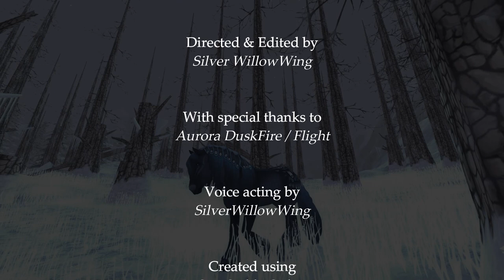The Stallions of the Hidden Valley | A Fantasy Shortfilm (Star Stable Online)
This is the tale of two magical peacock stallions, that lives free in the Valley of the Hidden Dinosaur. Here, they have thrived for years but all that is about to change!
Featuring the beautiful Dorcha Irish Cob Tinker & the newly released Jorvik Wild Horse, the ALPHA of the horse world.

I made this shortfilm entirely on my own, with recording help from my great friend, FlightOfFury, known as Aurora Duskfire in-game.